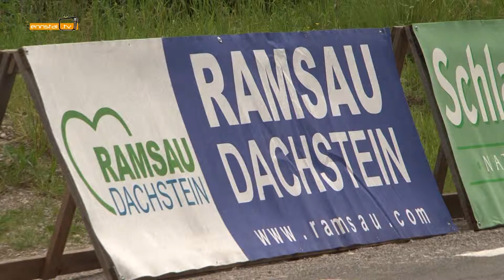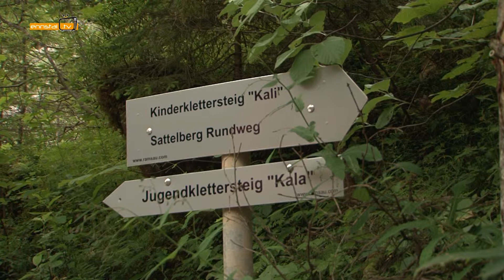Via Ferrata Kindertag 2014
Im Rahmen der Via Ferrata Dachstein werden Kinder ans Klettern und Klettersteigen herangeführt. Ramsauer Bergführer erklären die Grundlagen und anschließend werden die beiden Kinderklettersteige "Kali" und "Kala" bezwungen.